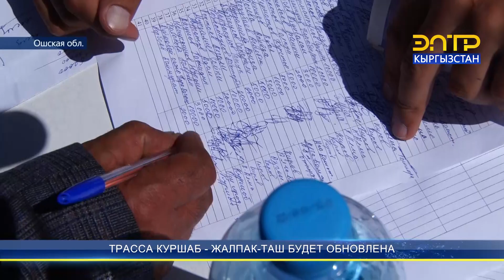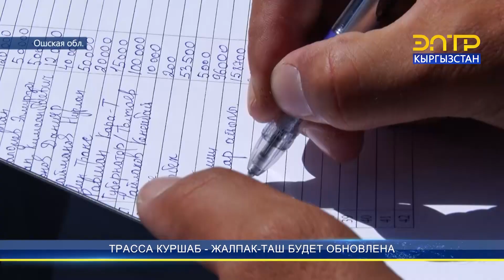ТРАССА КУРШАБ-ЖАЛПАК-ТАШ БУДЕТ ОБНОВЛЕНА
Автодорога Куршаб-Жалпак-Таш будет полностью заасфальтирована. Для этого из Фонда Президента было выделяют 30 миллионов сомов. Для сбора дополнительных средств общественные фонды решили провести марафон, где было собрано еще 12 миллионов сомов. Проект стартует в этом году.